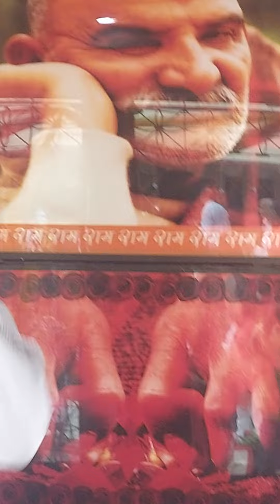Aaj Vrindavan Dham Se महा समाधि neemkarolibaba पुण्यतिथि kainchi dham uttarakhand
What to do in kainchi dham
Kainchi dham rahasya
Neeb Karoli Baba voice
इस जप से प्रसन्न होकर बाबा नीम करोरी ने 4 घंटे में भक्त का असंभव कार्य कर दिया, Baba Neeb karori
अब से मैं यहीं पर रहूंगा |I Will Stay Here From Now On |Neeb Karori Baba

Kainchi dham Inside
Kainchi dham tour packag
Neeb Karoli Baba teachings
माता वैष्णो देवी मंदिर वृंदावन मथुरा जिसने दर्शन नहीं किए हैं वह घर बैठे दर्शन कर ले
Kainchidham tour plan
Neeb karori baba teachings
Kainchidham Sthapna Ka Rahasya| The secret of establishment of Kainchidham#Uttarakhand

बाबा जी ने टूटने नहीं दिया संभाल रखा हैrangelasodagar
kainchidham facts
kainchidham Rahasya
Miracles Of Maharaj Ji |World Famous Neeb karori Ghatna#kainchidham Uttarakhand BNK MIRACLES

आप गुरु पूर्णिमा पर धाम नहीं पहुँच पाए , इस वीडियो को देख लीजिए @DastakMedia
Kainchi dham Inside
Miracles Of Maharaj Ji| Neeb Karori Baba Ki Lilayen kainchidham Nainital uttarakhand

kainchi dham facts
Neeb Karori Baba Uttarakhand| आप भी भावुक हो जायेंगे kainchidham tour miracles of neem karoli baba

kainchi dham yatra
(EP-1,072) स्थिर लक्ष्मी के लिए इस चौपाई की साधना से हनुमान जी शीघ्र फल देते हैंHanuman chalisa
Do Not Break The Protocol Of KAINCHIDHAM | कैंचीधाम के नियमों को ना तोड़ें Kainchidham Uttarakhand

उस रात मैंने नीम करोली बाबा को देखा 😮 रोंगटे खड़े हो गए 🙏 हनुमानजी और नीम करोली बाबा का चमत्कार
अगर धन प्राप्ति चाहते हो तो हमारी विडियो खास आपके लिए है।।neemkarolibaba
mauli mauli song
kalki awtar shorts video
History of Kainchidham Uttarakhand
neeb Karoli Baba and apple logo
Baba Ki Anumati Ke Bina Yahan Nahi Ja Sakte kainchidham miraclesofneemkarolibaba BNK MIRACLES
KAINCHIDHAM UTTARAKHAND| NEEB KARORI BABA| भक्त बने अंध विश्वास ना फैलाये
neeb Karoli Baba ashram mathura
neem karoli baba ashram stay
kainchidham bhandara
satsang जब इंसान सबकी बात दिल पे लेकर मन से दुखी रहता हो तो उसे क्या करना चाहिए ? बाबा प्रेमानंद जी
राम जी का मन मोहक भजन | झुक जइयो तनिक रघुवीर | Jhuk Jaiyo Tanik Raghuveer | Kusum Chauhan
नीम करोली बाबा ने किया चमत्कार | Neem Karoli Baba | Kainchi Dham | Miracle Of Love
kainchidham view
maharashtra to kainchidham
 Maa | Neem karoli baba | @HanumanSevaParivar
बाबा ने आखिर मेरी तमन्ना (wish) पूरी कर दी | Neem karoli baba | @HanumanSevaParivar
भारत के वर्तमान उपराष्ट्रपति पहुँचे महाराज जी के दर्शन Kainchi Dham @DastakMedia
Kainchidham Jane Walon Ke Liye| Especially For Kainchidham Devotees kainchidham BNK MIRACLES
kainchidham Uttarakhand tour
KAINCHIDHAM SPACIAL| VERY IMPORTANT INFORMATION| देख लो फिर दोष मत देना kainchidham BNK MIRACLES

Your Queries-
how to reach kainchi
how to reach kainchi dham
how to reach kainchi dham from delhi
how to reach kainchi dham from delhi by train
how to reach kainchi dham from mumbai
how to reach kainchi dham from kathgodam
how to reach kainchi dham from nainital
how to reach kainchi dham from haridwar
how to reach kainchi dham from ahmedabad
how to reach kainchi dham from chandigarh
how to reach kainchi dham from lucknow
how to reach kainchi dham from udaipur
how to reach kainchi dham from Rajasthan
how to reach kainchi dham from Rajkot
how to reach kainchi dham from USA
how to reach kainchi dham from maharashtra
how to reach kainchi dham from West Bangal
how to reach kainchi dham from tamilnadu
how to reach kainchi dham from gujrat
how to reach kainchi dham from madhya pradesh
how to reach kainchi dham from udisa
how to reach kainchi dham from London
miracles of neem karoli baba
neeb karori baba mark zuckerberg
neeb karori baba video
neeb karori baba virat kohli
neeb karori baba real voice
BNK ASTRO